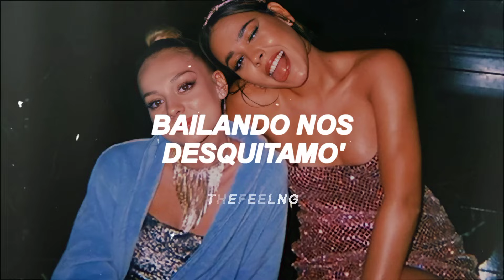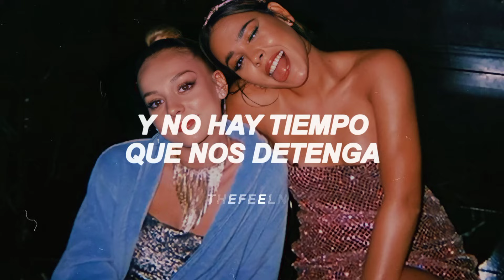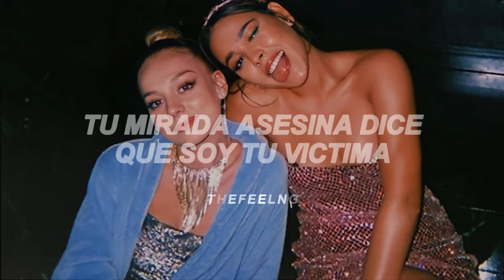te la hicieron a ti, me la hicieron a mí / Sígueme y Te Sigo — Daddy Yankee | Letra/Lyrics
「 Sígueme y te sigo - Daddy Yankee | letra/ lyrics 」

♫︎ | ¿eres artista o tienes una banda? puedes contactarte para 𝗽𝗿𝗼𝗺𝗼𝗰𝗶𝗼𝗻𝗮𝗿 𝘁𝘂 𝗺𝘂́𝘀𝗶𝗰𝗮 𝗲𝗻 𝗺𝗶 𝗰𝗮𝗻𝗮𝗹 por instagram o por correo electrónico;

↷ aquí la letra pa cantar ↶
[Intro: Daddy Yankee]
¡Rumba!
¡Oh-oh!
DY

[Coro]
Sígueme y te sigo, mami
Pa' la rumba es que nos vamo' (Yap)
Bebiendo nos olvidamo'
Del mal de amor que nos han causado (Are you ready?; c'mon)
Que pa la rumba es que nos vamo' (You ready?)
Y bailando nos desquitamo'
Del mal amor que nos han causado (Go, go, go, go)

[Post-Coro]
Oh, oh, oh-oh
Bailando nos desquitamo' (¡Oh-oh-oh!; sube)
Eh, eh, eh-eh (You know)
Del mal amor que nos han causado (¡Oh-oh-oh!; rumba)

[Verso 1]
Te la hicieron a ti, me la hicieron a mí
¿Qué pensaron? ¿Que de amor no' íbamo' a morir? (No)
Vo'a sacarme el sufrimiento del pecho (C'mon)
Hay que beber al nombre del despecho (Prr-rrr)
Pa' allá no vuelvo (Ouh)
Hasta si me la regalan, la devuelvo
Ma', esta noche me resuelvo y te resuelvo
La venganza es de los do'
Mano arriba si al pasado le dijiste adió'

[Puente]
Lo que, lo que, ¡lo que se fue!
No hace falta, falta, díselo (Rumba)
No hace falta, falta
Ma', por eso

[Coro]
Sígueme y te sigo, mami (Dime)
Pa' la rumba es que nos vamo' (Dímelo)
Bebiendo nos olvidamo'
Del mal amor que nos han causado (Yah, yah, yah-yah-yah, go!)
Que pa' la rumba es que nos vamo' (Rumba)
Del mal amor que nos han causado (Zu-Zu-Zu-Zumba)

[Post-Coro]
Oh, oh, oh-oh
Bailando nos desquitamo' (¡Oh-oh-oh!; let's go)
Eh, eh, eh-eh
Del mal amor que nos han causado (¡Oh-oh-oh!)

[Puente]
No hace falta, falta, díselo

[Verso 2]
Me dijeron que no hay mal que por bien no venga, no
Y no hay tiempo que nos detenga
Pégate, ven, ven; pa' casa ven, ven
Tengo la medicina pa' ponerte bien
Bien loquísima, durísima
En verda', que está' riquísima
Tu mirada asesina dice que soy tu victima
Baby, hágame enloquecer (Ajá)
Nos perdimo' en el camino del placer (Plo)

[Coro]
Sígueme y te sigo, mami (Yah)
Pa' la rumba es que nos vamo' (Rumba)
Bebiendo nos olvidamo'
Sígueme y te sigo, mami (Ouh)
Que pa' la rumba es que nos vamo' (¡Díselo!)
Del mal amor que nos han causado (¡Díselo!)

[Post-Coro]
Oh, oh, oh-oh
Bailando nos desquitamo' (¡Oh-oh-oh!; ¡díselo!)
Eh, eh, eh-eh
Oh, oh, oh-oh
Bebiendo nos olvidamos (¡Oh-oh-oh!; ¡díselo-ouh!)
Eh, eh, eh-eh (¡Díselo-ouh!)

[Puente]
Ma', por eso

[Interludio]
Sígue-Sígue-Sígueme y te sigo
Sígueme y te sigo
Daddy
Sígueme que—sígueme que—sígueme y te sigo
King Daddy
Rumba
Zu-Zumba

[Outro]
Chris Jedi
Mami, ¿qué hay?
Sígueme que—sígueme que—sígueme y te sigo, go!